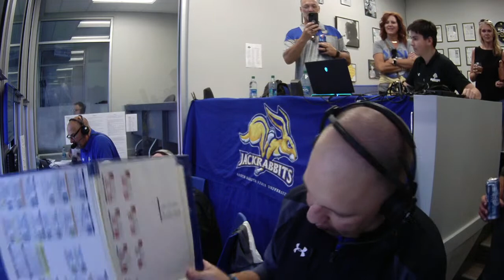Jackrabbit Sports Network Booth Cam - Western Oregon at South Dakota State (08.31.2023)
Follow along with the Jackrabbit Sports Network during the Dairy Drive between Western Oregon and South Dakota State.